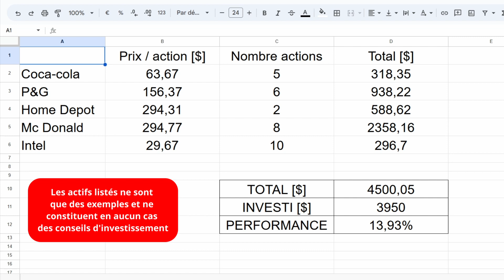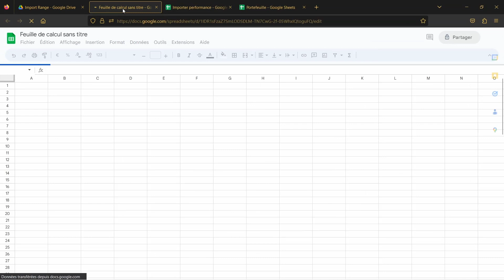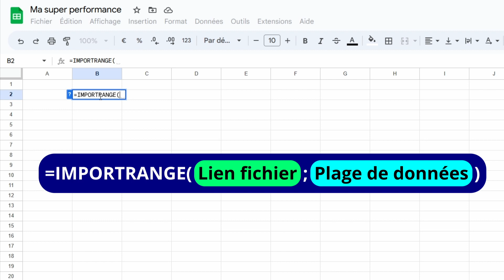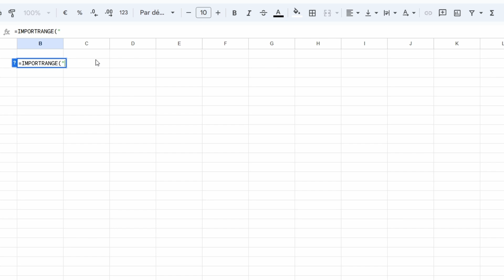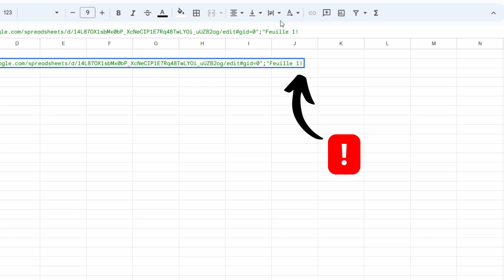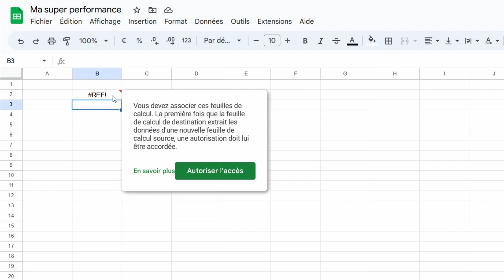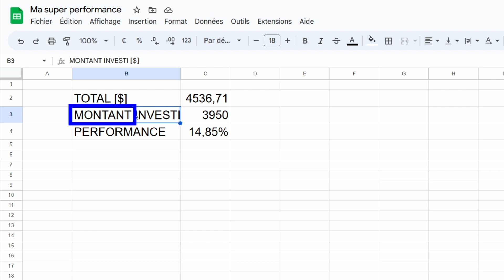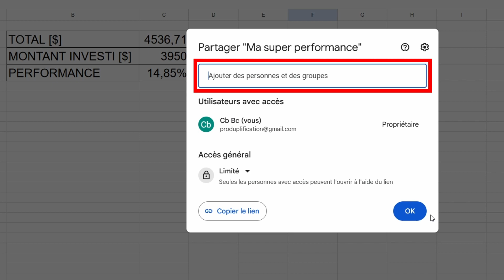Comment utiliser IMPORTRANGE() dans Google Sheets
Dans cette nouvelle vidéo nous allons voir comment importer des données d'un fichier à un autre fichier googlesheets, grâce à la fonction IMPORTRANGE.

Cela nous permettra par exemple de ne partager qu'une partie d'un fichier avec d'autres personnes, sans divulguer le reste du fichier initial.

Note : pour que les gens avec qui vous partagez le deuxième fichier ne puissent pas avoir accès aux données de votre premier fichier (contenant les détails du portefeuille), pensez également à protéger la feuille en autorisant qu'une lecture seule !

SOMMAIRE :
00:00 Introduction
00:16 Exemple pratique d'utilisation
02:05 Utilisation de la fonction IMPORTRANGE()
07:13 Partager le nouveau fichier avec d'autres personnes

dans cette vidéo qu'à titre d'exemples et ne constituent en
aucun cas des conseils d'investissement.